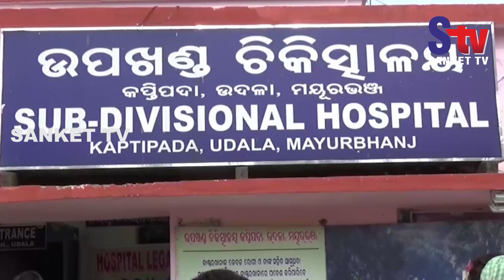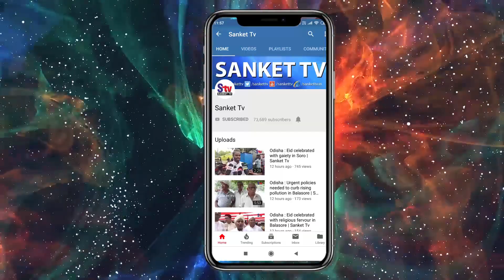Odisha : Six fall ill after consuming mushroom in Balasore | Sanket Tv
ବିଷାକ୍ତ ଛତୁଖାଇ ଗୋଟିଏ ପରିବାର ର ୬ ଜଣ ଗୁରୁତର